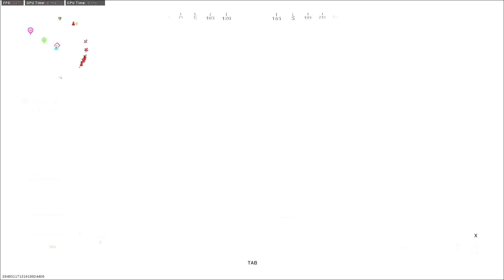COD FILMATIC 81